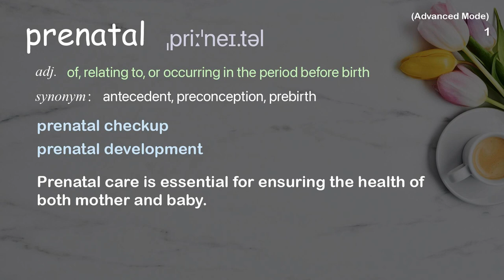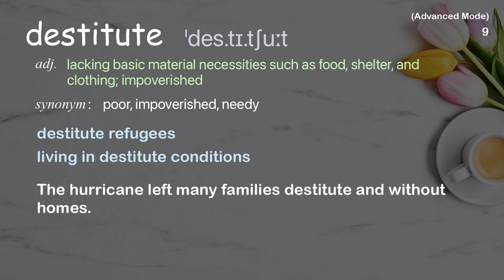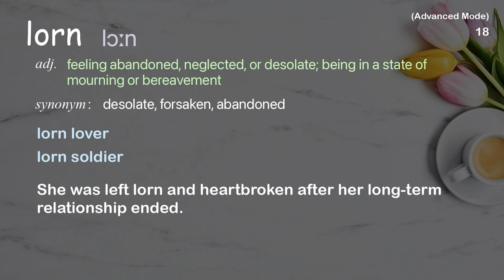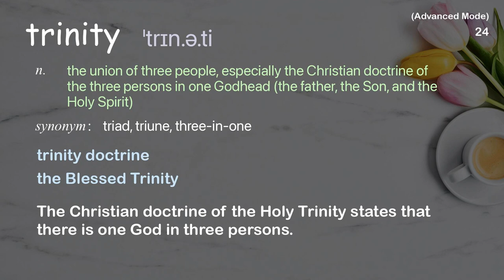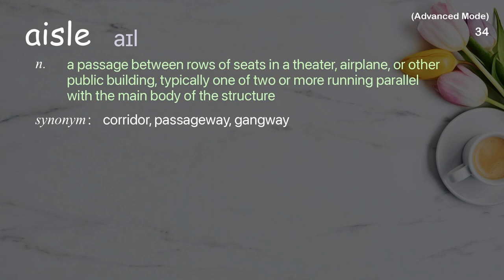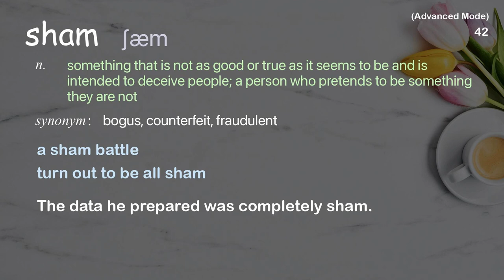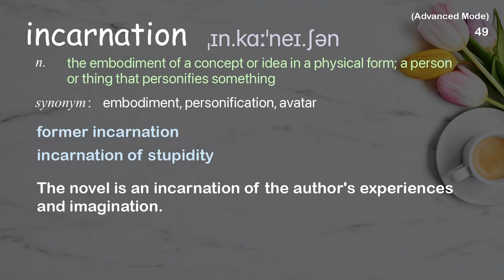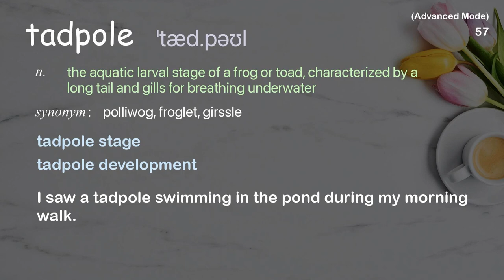57 Advanced Academic Words Ref from "Stephen Ritz: A teacher growing green in the South Bronx | TED"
■PLEASE NOTE

■Reference Source
Stephen Ritz: A teacher growing green in the South Bronx | TED Talk